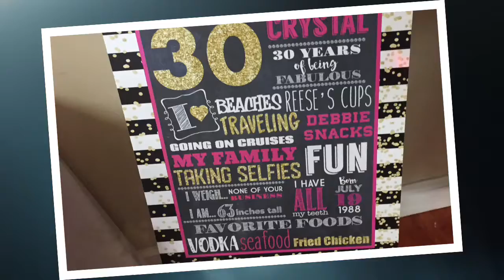Crystal’s Flirty 30 Birthday 🎂 Celebration Trailer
When it comes to THAT MILESTONE IN YOUR LIFE! Marriage, Birthday, Retirement, etc. WHY WOULD YOU JUST GET SOMEONE TO PLAY MUSIC 🎶?! When you could HAVE A PARTY. MAN 🤷‍♂️🤷‍♀️ Excuse me ☝️ THA PARTY-MAN!!

Oh. about Saturday night. someone Celebrated her 30th Birthday 🎂 check her out!!